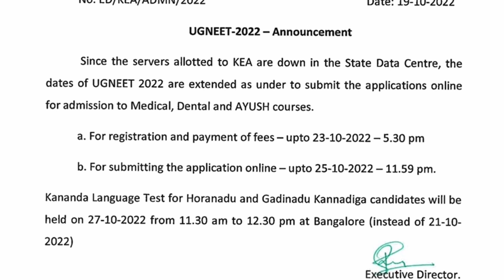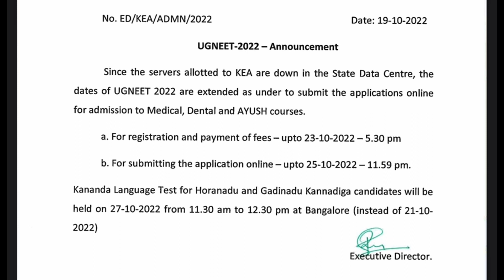UG NEET 2022 REGISTRATION - DATE EXTENDED DUE TO SERVER PROBLEM | KEA UG NEET COUNSELLING 2022